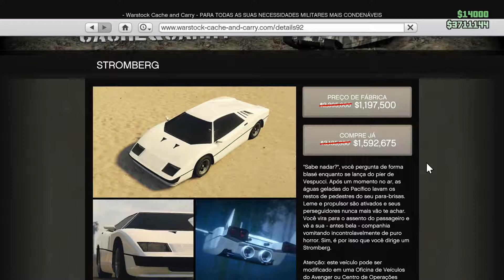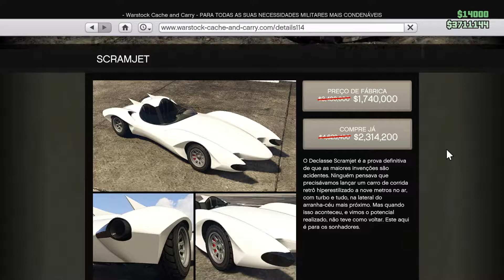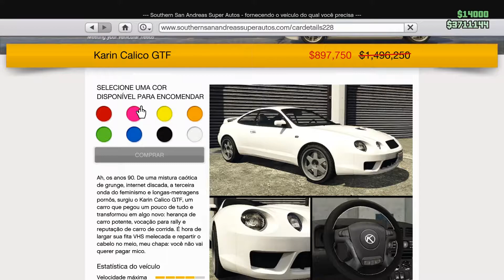GTA V: Black Friday (26/11/21 A 29/11/21) + Localização dos Baús "Diários" do Naufrágio 93º Dia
GTA V: BLACKfRIDAY (26/11/21 A 29/11/21) + Localização dos Baús "Diários" do Naufrágio 93º Dia
Partilhem
Subscrevam
Até Breve

PSN
MisterWolfe496

Jogo
Link da PSN;